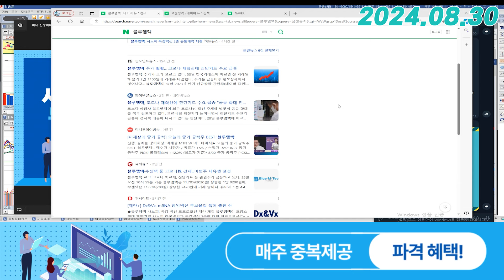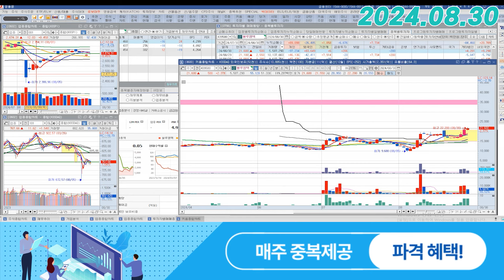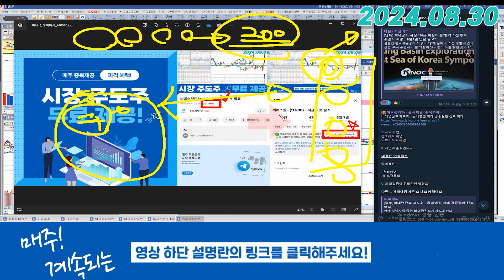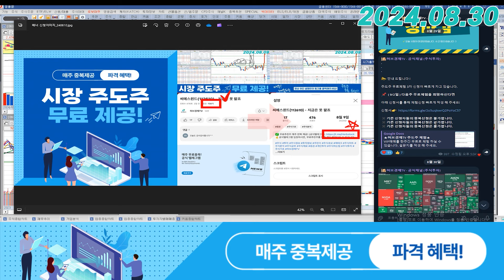블루엠텍 (439580) - 내가 원하는 목표가는?